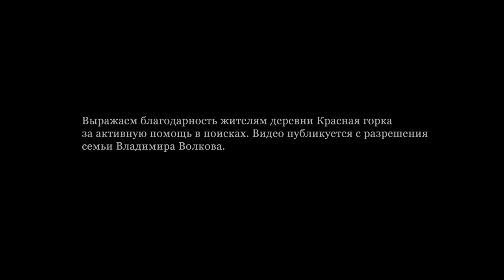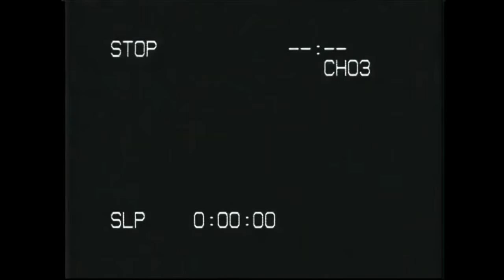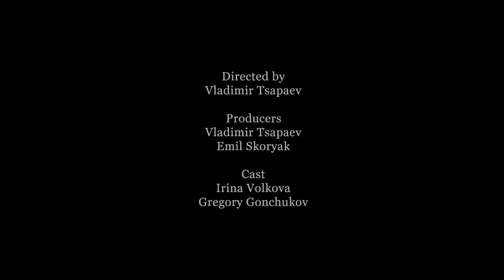Подросток запечатлел свои последние часы жизни.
Выражаем благодарность жителям деревни Красная горка
за активную помощь в поисках. Кассета оцифрована
и публикуется с разрешения семьи Вовы Волкова.